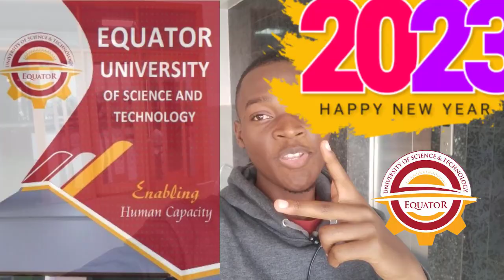Happy New Year 2023